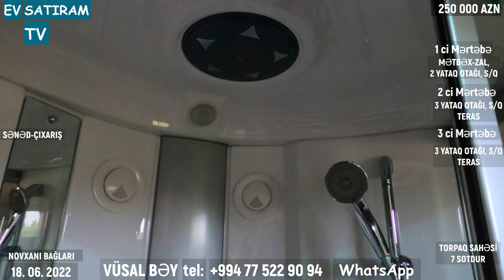250 000 MANATA ƏŞYALI HOVUZLU EV SATILIR NOVXANIDA /Недвижимость в Баку / EV SATIRAM TV